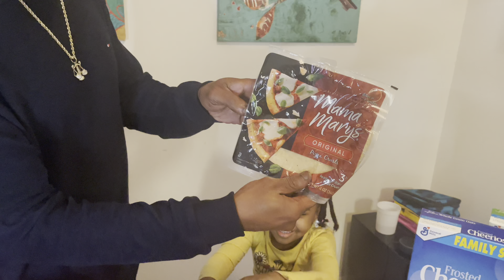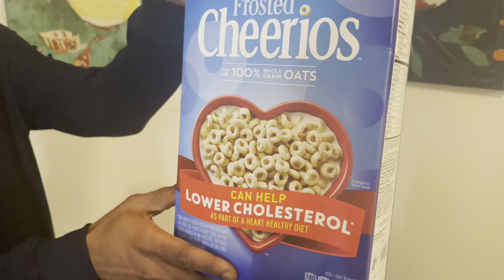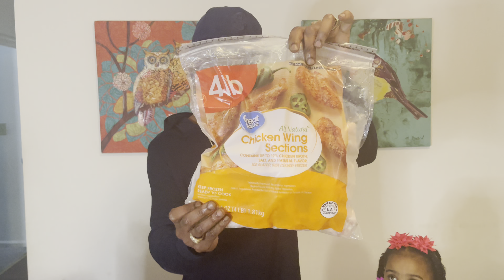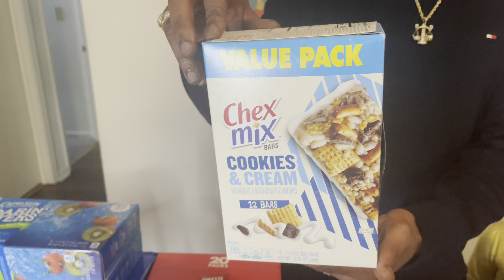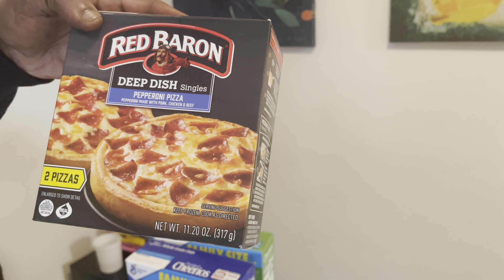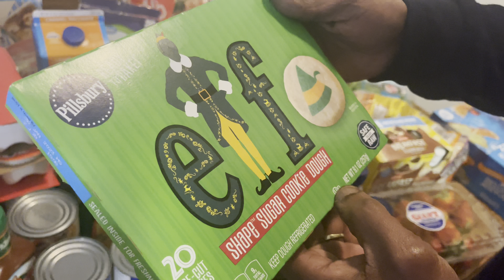Walmart Grocery Haul | HUSBAND EDITION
MASSIVE $600.00 SAMS CLUB GROCERY HAUL | SHOPPING WITH P-EBT AT SAMS CLUB! LARGE FAMILY GROCERY HAUL